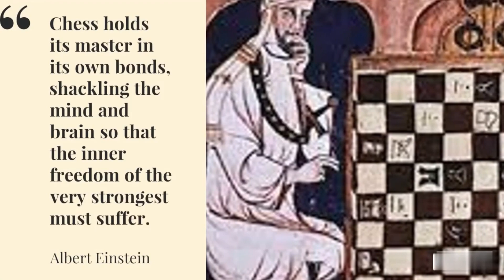Top 3 Chess Quotes